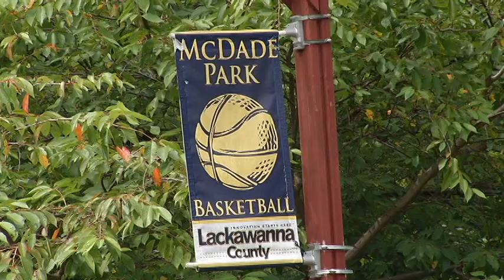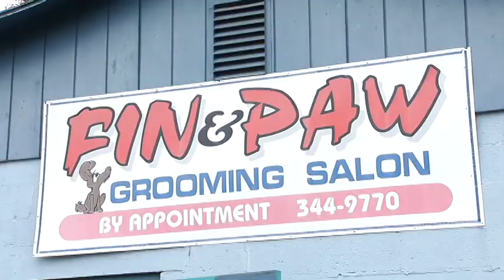Keyser Avenue Construction Project